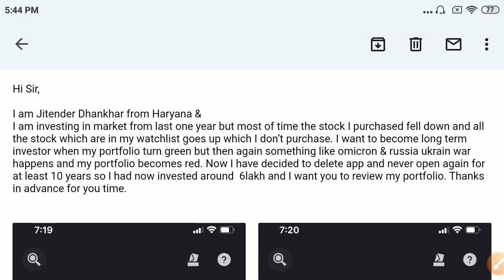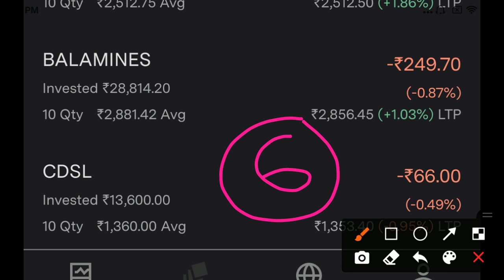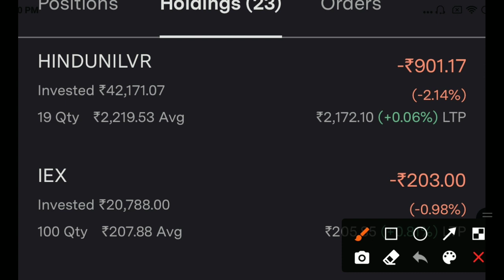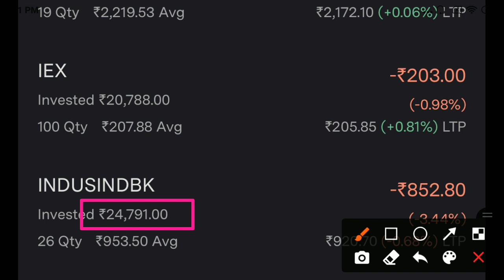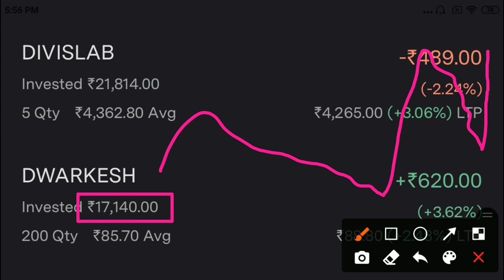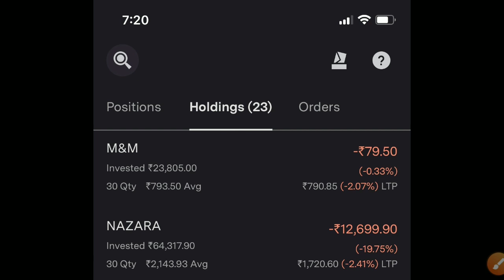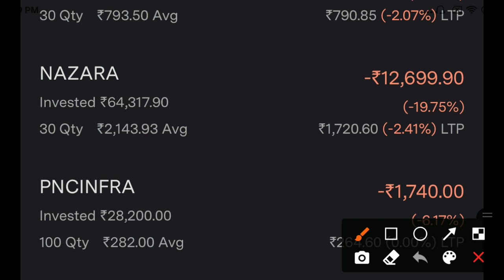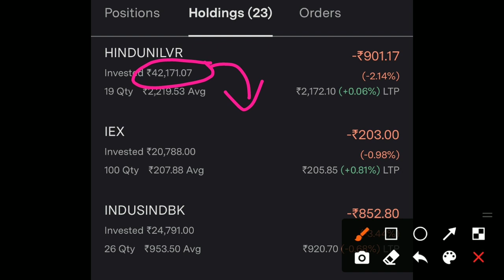6 Lakh Portfolio || 10 साल के लिए App Delete..?? Total 23 Stocks || Portfolio Review Video